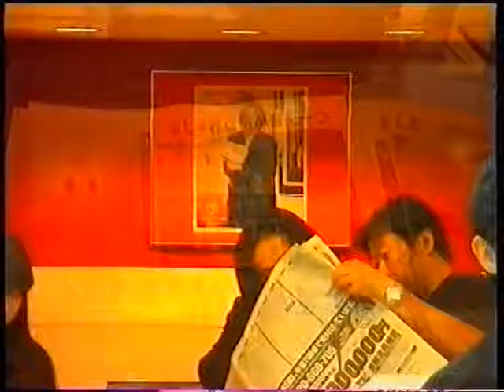Massimo Osti Production Naghaori shop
Opening of Massimo Osti Production shop in Naghaori, project by Aldo Rossi Architect